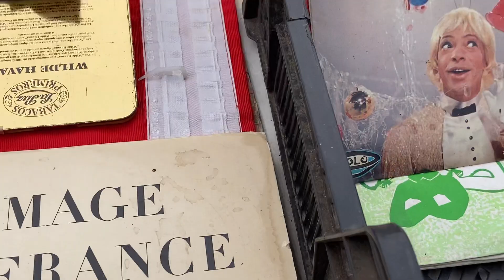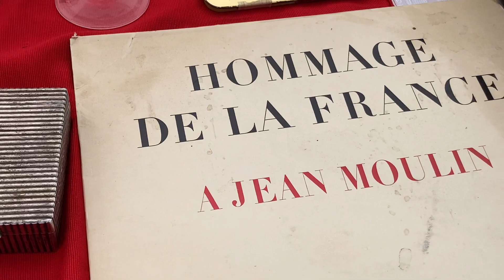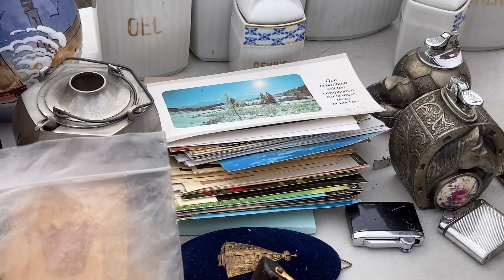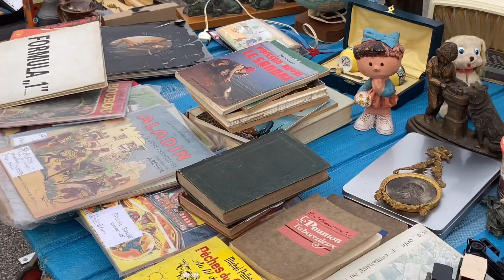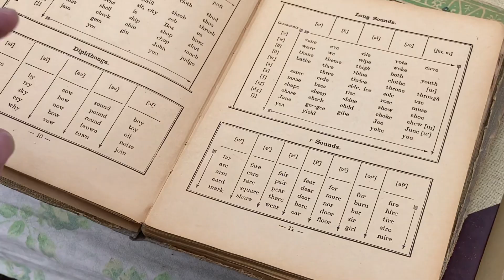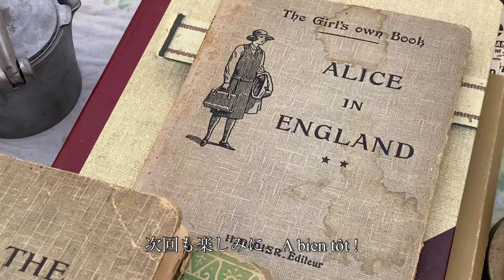【フランスの蚤の市】ブルゴーニュ地方の蚤の市/Marché aux puces/Bourgogne /Brocante /ブルゴーニュ地方/今日のフランス/旅するペルル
Bonjour,今日のフランスは、ブルゴーニュ地方の蚤の市です。
朝8：00から一般の出店もある蚤の市で毎週Saint Marcel広場で開催されています。
積み上げられた本の間、家具の引き出しに宝物が隠れていることもあるそうです。
昔のフランスの生活を知る良い機会にもなる蚤の市です。